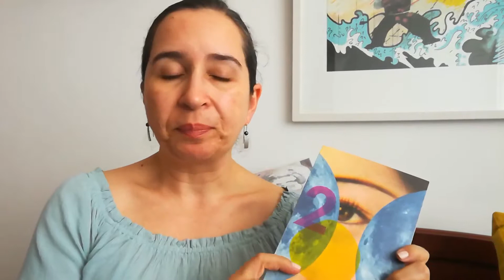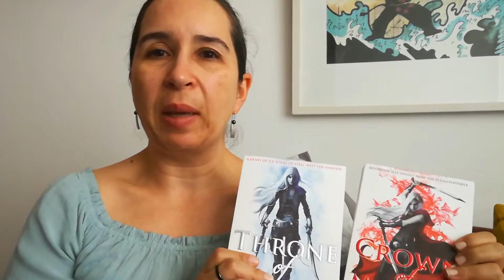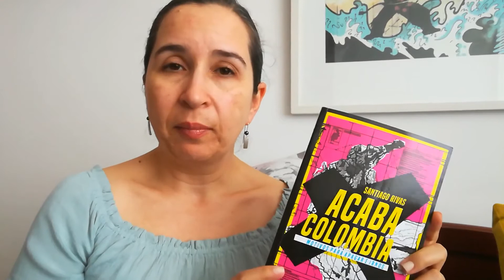Wrap up Dic + Lo mejor y peor del 2018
Ante la escasa lectura de diciembre sumé Lo mejor y Lo peor del 2018

Estoy en IG como @amatoslegustaleer

Por si les interesan los libros:

1Q84: se consigue en español, pero si quieren la misma edición es ésta

The Fifth Season: se consigue en español, pero si quieren la misma edición es ésta, con la textura maravillosa